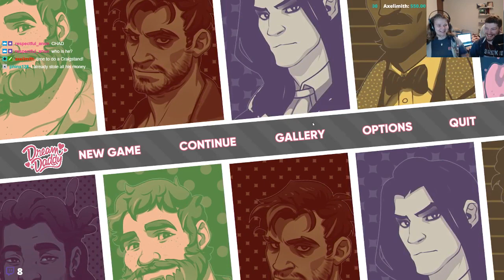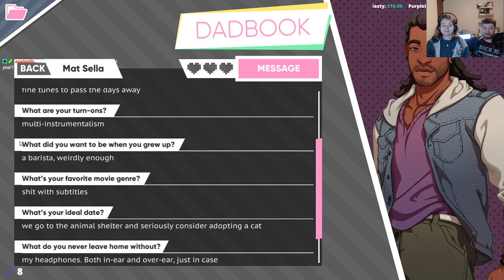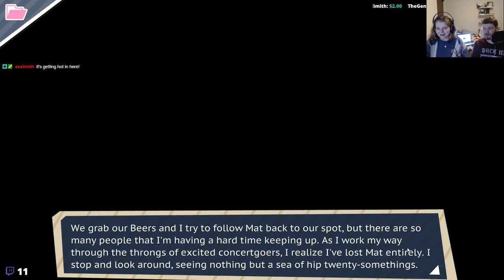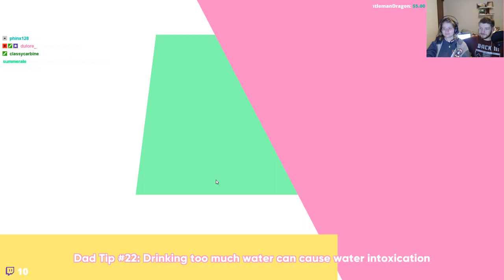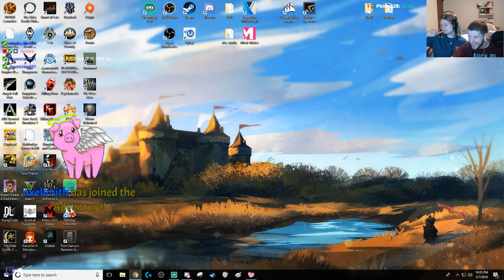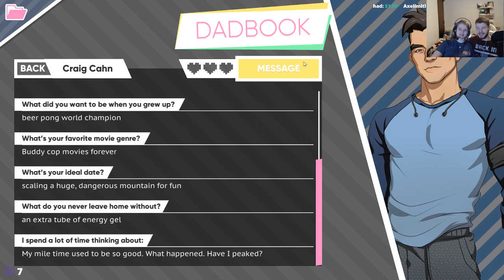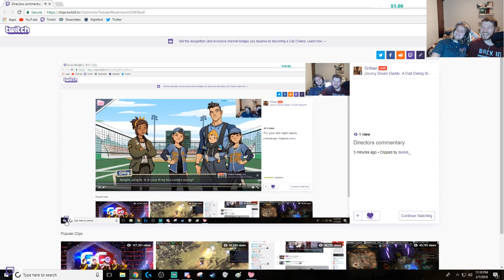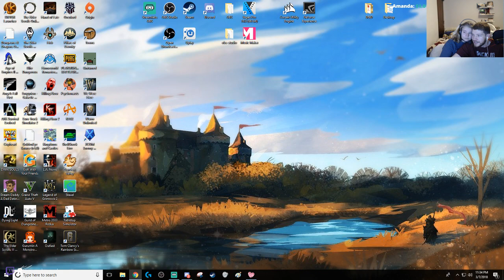Dream Daddy: A Dad Dating Simulator w/ Melissa | Pt 2